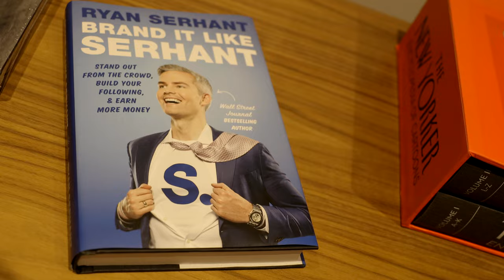Use Ryan Serhant’s Brand Strategy: The Millionaire Real Estate Tycoon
Ryan Serhant is, without a doubt, the King of real estate. Best known for the TV series Million Dollar Listing New York and its spin-off Sell it Like Serhant, Ryan has built up a wealth of knowledge about self branding on his journey to success. Today, he shares his strategy with us. How can any of us use branding as our secret weapon to rise above competition. Find out in this absolute masterclass.

New! Get a short note from me each week with what I've learned from interviewing some of the smartest people in the world -- the best inspiration, eduction, access to events, perks, finds, free stuff and more to help you improve your life and business!

2. The BEST advice from some of the most successful entrepreneurs

3. 5 Minutes or less with some of the smartest people on the planet
More?

Time Stamps:

0:00 Intro
2:11 What’s a brand?
6:15 What is the Ryan Serhant brand?
7:18 The Serhant Brand Strategy System
8:22 Your brand needs an ‘and’
11:42 50% of us will be working in sales (whether you realise it or not)
15:23 You only realise your success in hindsight
16:22 Be specific
18:11 Time management is your secret weapon
19:51 Thousand-minute rule
21:57 You have to be your greatest champion
23:58 Get the most out of the present
25:12 What do people get wrong about branding?
30:55 Be conscious of how you present yourself
33:23 Creating a community
35:21 Disruption is key
37:00 You’ve got to start simple
38:49 Be excited to create something for yourself